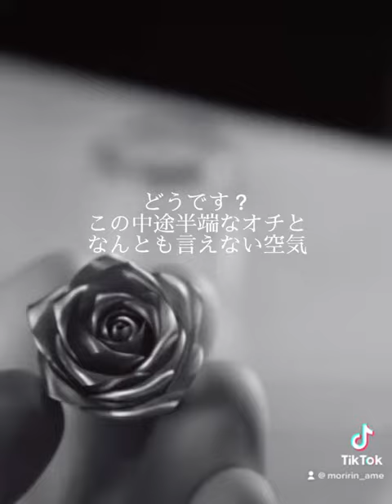りんご飴lv100🍎（クリスマスver）作ってみたpart2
続きでやんす